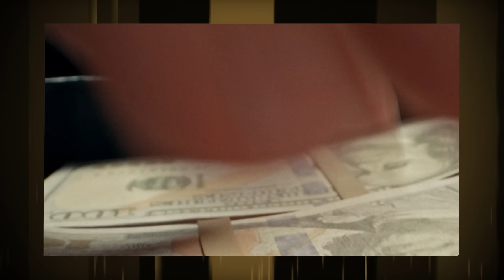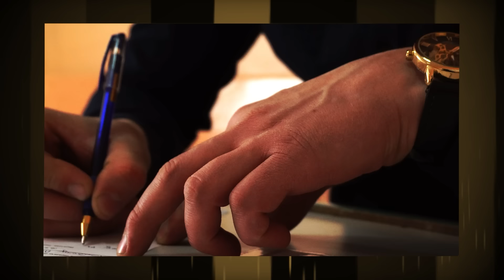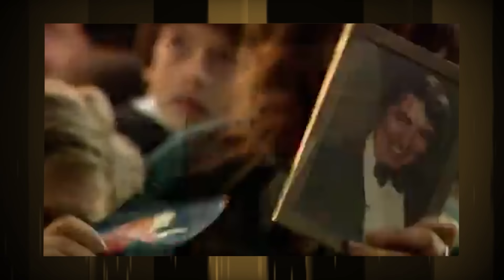El día que murió SANDRO - Todo sobre el GITANO Roberto Sanchez - Sandro de América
¿Cuál es la historia detrás del nombre artístico de Sandro? ¿Qué escondía detrás del hábito de la bata roja? ¿Es verdad que Elvis Presley fue el norte para su carrera musical? ¿Qué hay de cierto en que se tuvo que aislar por sus fanáticos? ¿Cómo hizo para llegar a tocar en el Madison Square Garden de Nueva York?

Guión: Matías Orta - Esteban Dilo
Edición: Nicolás Barrionuevo
Coordinador @MatiasOniria